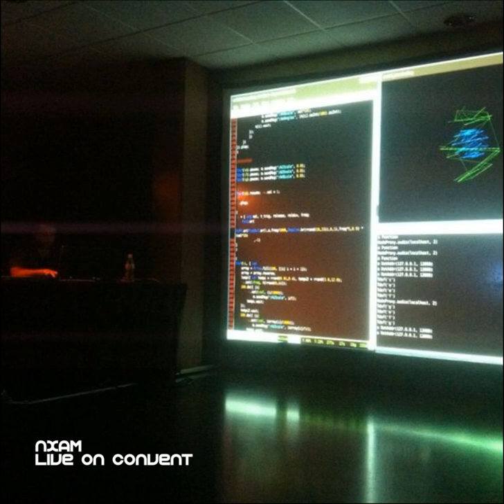Miquel Parera - nxAM-Convent-2014-06-06_23_23_10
Artist: Miquel Parera
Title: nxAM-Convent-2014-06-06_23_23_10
Album: nxAM / Live